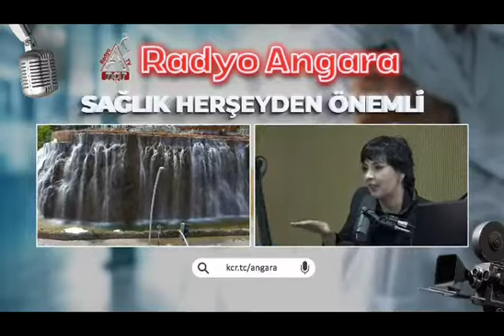Tüp Bebek Tedavisi Tekrarlayan Gebelik Kayıplarında Faydalı Mıdır?